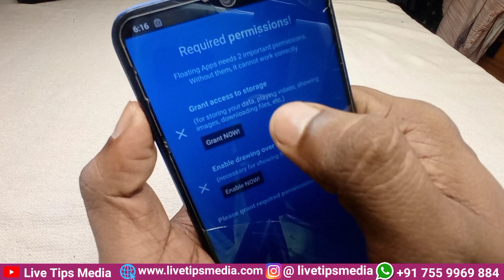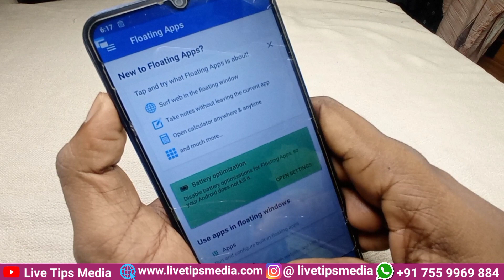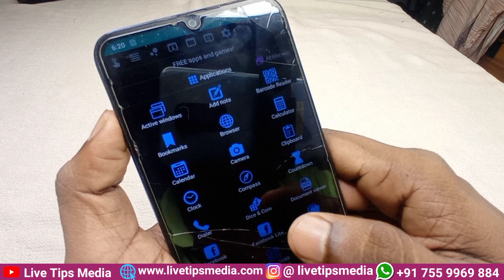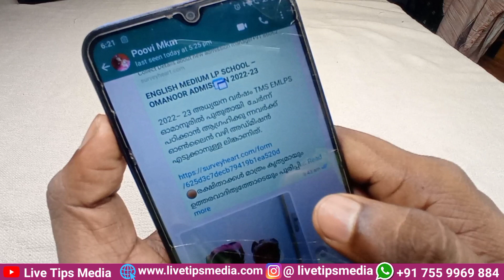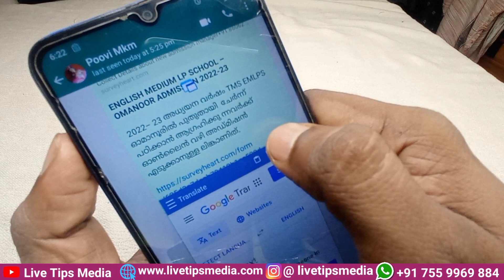മൊബൈലില്‍ ഇതുപോലൊരണ്ണം വേണം | Mobile Settings | Floating Window | Floating App | Multitasking